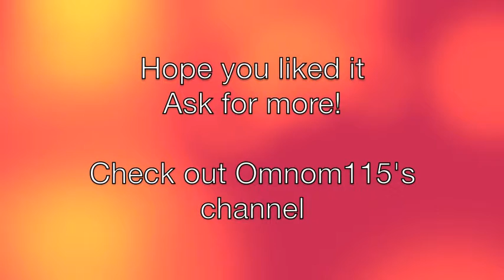Lets play w/Penny and Omnom115 ep 1 First day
Omnom115's channel: Omnom115